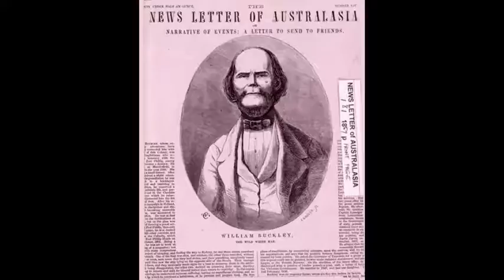The Fascinating Story of William Buckley part 4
After living with the Wathaurong aboriginal people for 32 years, Buckley is surprised one day to see a group of white men encamped on a beach.